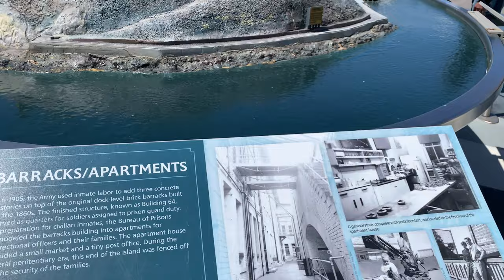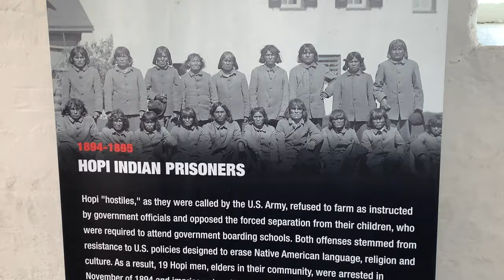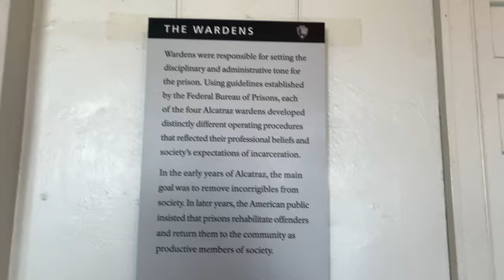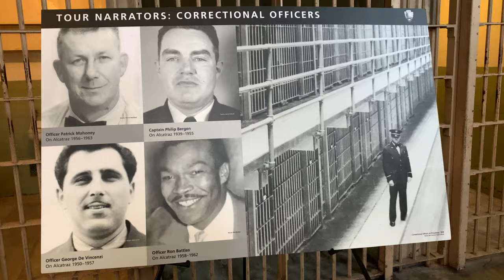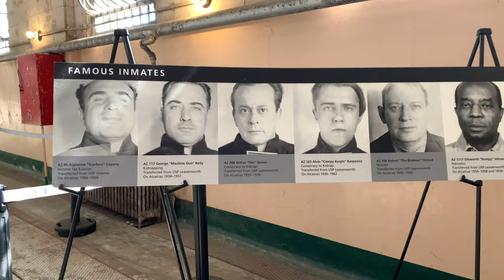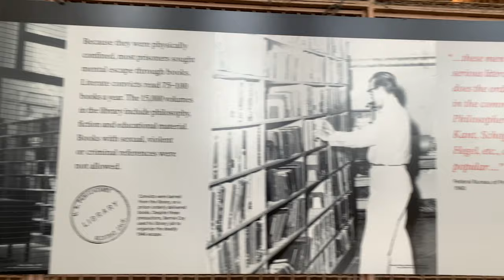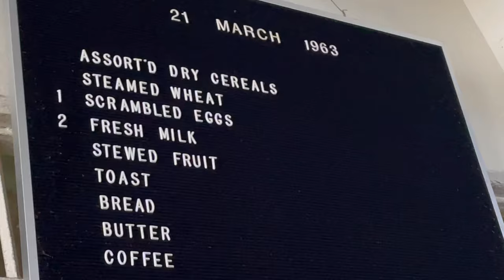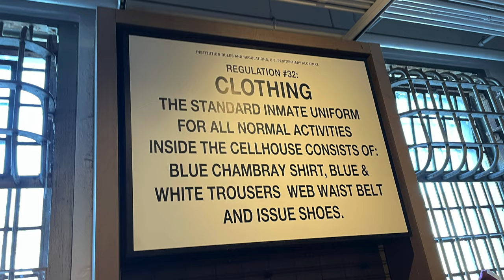அமெரிக்க தீவின் நடுவில் அதிபயங்கர சிறைச்சாலை | America Prison Visit | Alcatraz Tour | USA Tamil Vlog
Hello Friends in this video we will see how American Prison will look like.
Alcatraz Island prison Vlog.